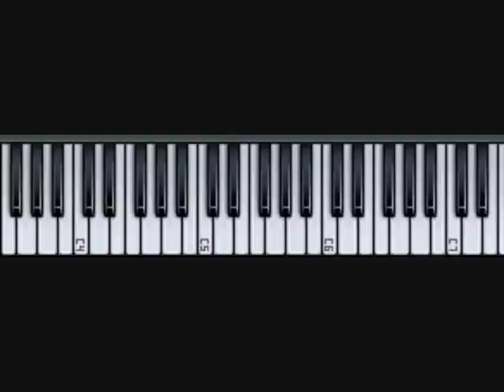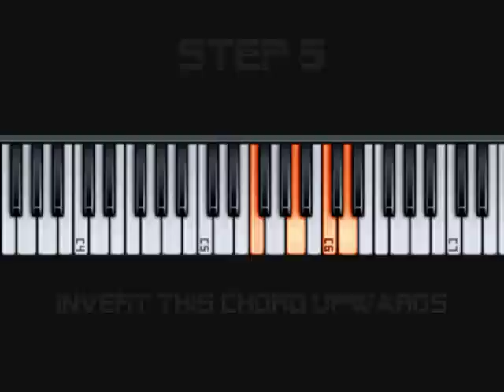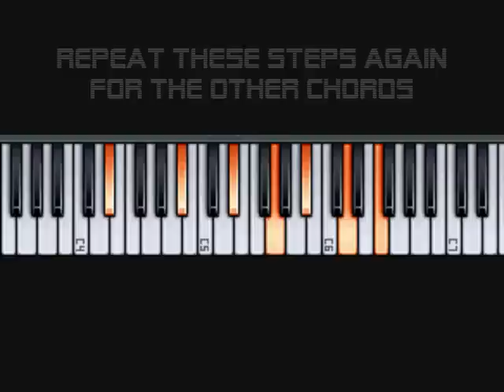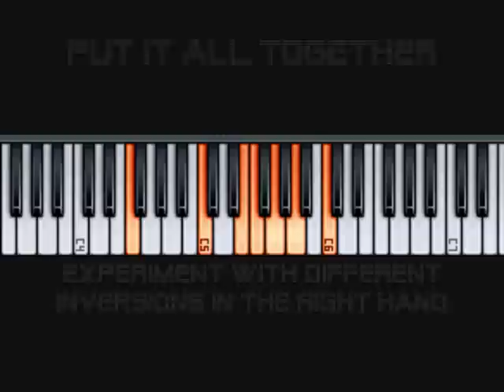Play Piano like John Legend - Using Major 9th Chords and Rootless Voicings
This video shows the progression used in ordinary people by John Legend. I have just played inversions that sound close to the original. This is not a tutorial on how to play it properly, just how to get the sound and feel. It's amazing how simple it is when broken down. Hope you enjoy this discovery as much as I did!